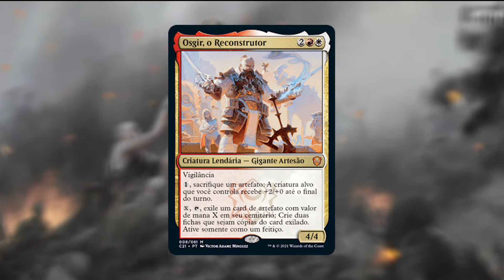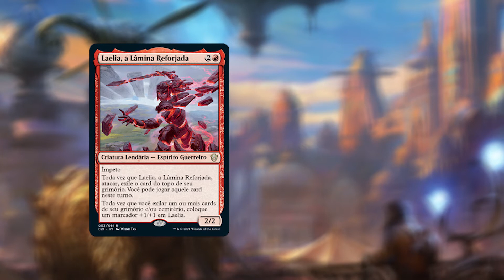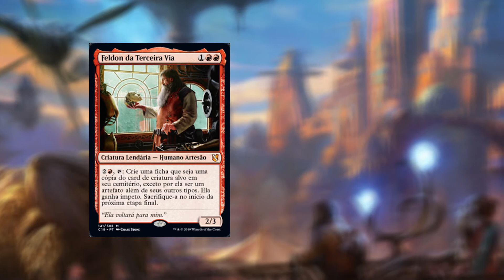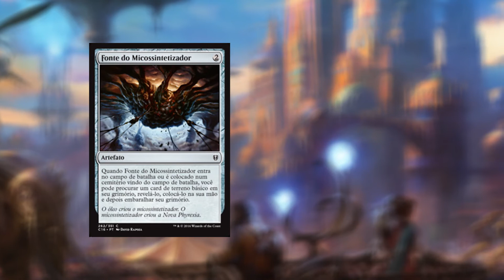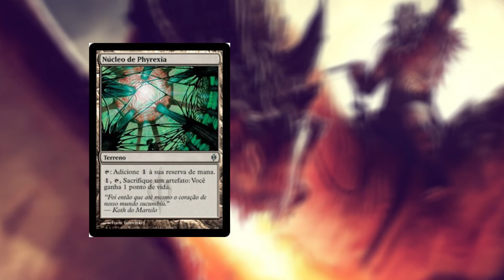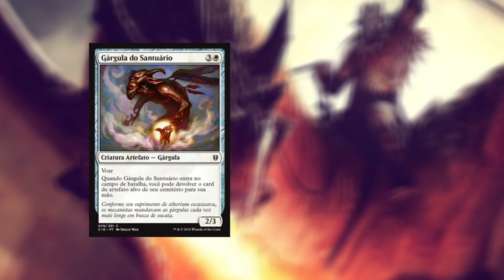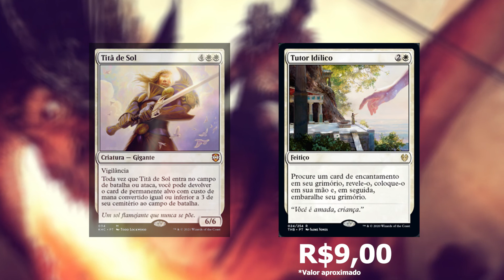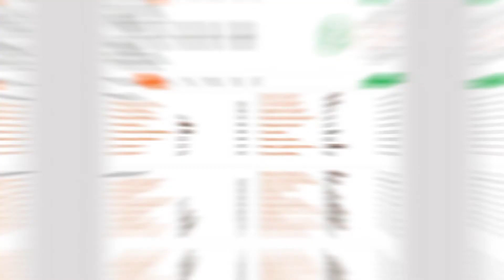Lorehold Legacies - Strixhaven - Budget Commander Upgrade #1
Nesse vídeo o canal irá trazer uma lista de upgrade para o deck de commander Lorehold Legacies da coleção Strixhaven. Nele vamos listar cartas para tirar e colocar no deck pré construído por menos de 50 reais.